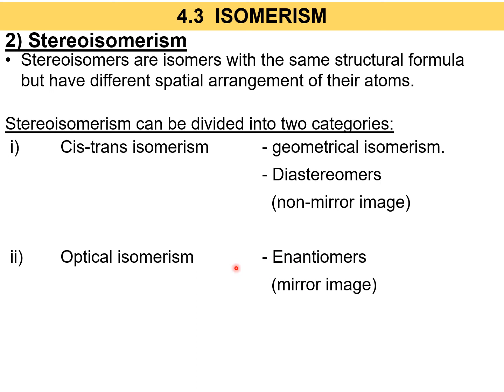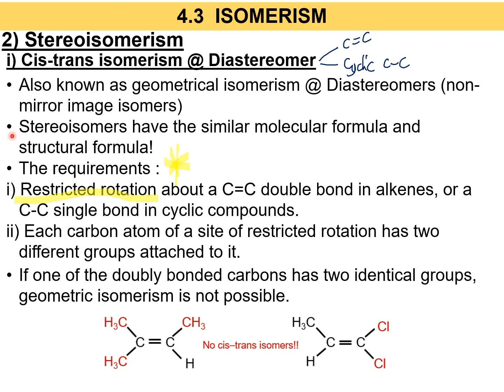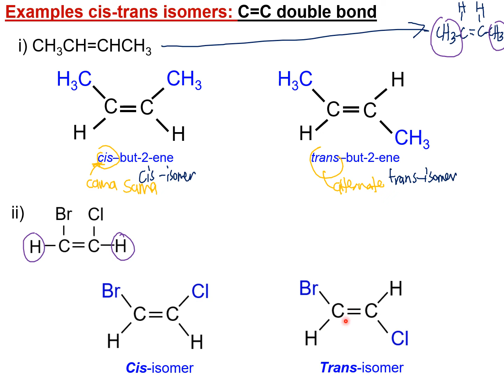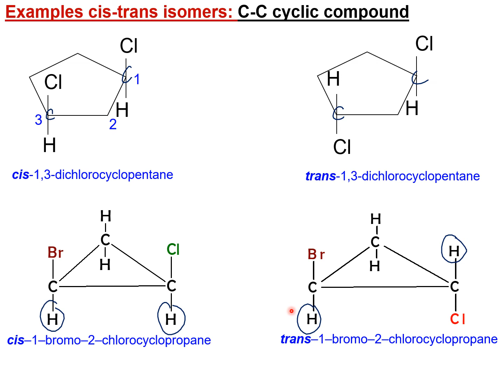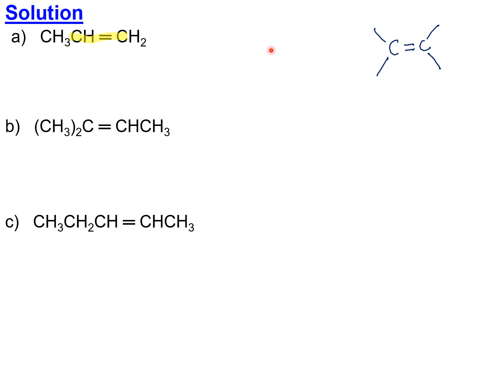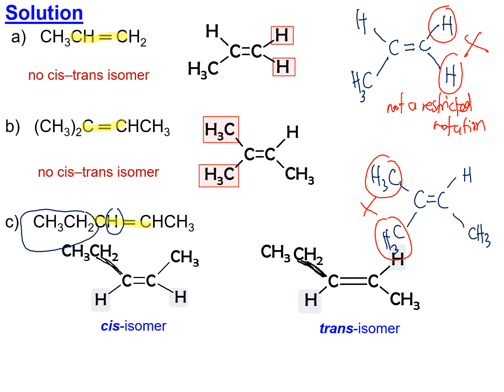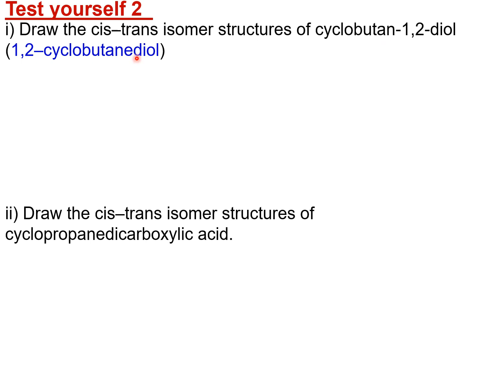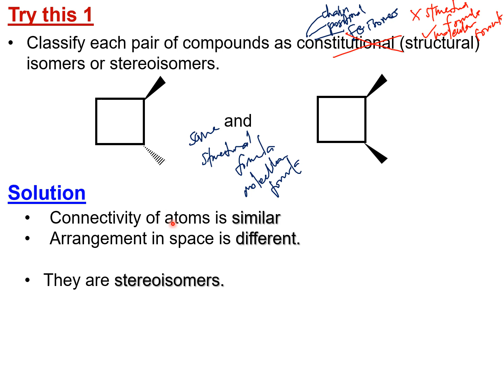Matriculation Chemistry Lecture Subtopic 4.3 Semester 2 [Part 3]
CHAPTER 4-INTRODUCTION TO ORGANIC CHEMISTRY
4.3-ISOMERISM
This video explains the learning outcomes:
c) Describe cis-trans isomerism due to restricted rotation about:
 i. C=C bond
 ii. C-C bond in cyclic compounds
d) Identify cis-trans isomerism of a given structural formula.